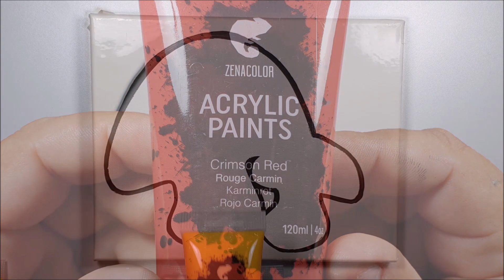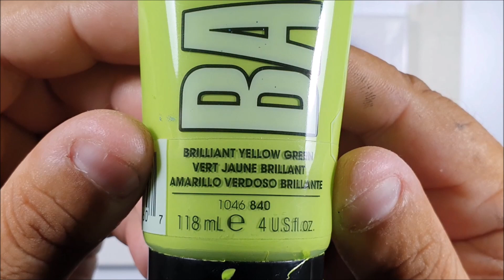KING ART DENTRO AL FUNGO N 185 TUTORIAL DI PITTURA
DENTRO AL FUNGO